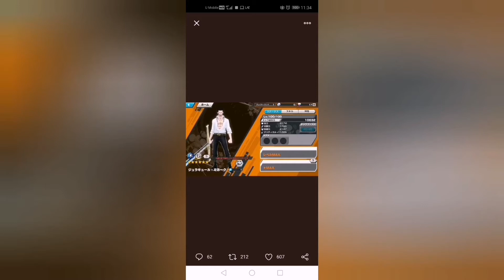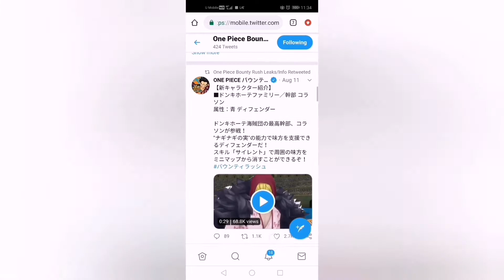SEASON 37 RESULTS, BOSS BATTLES, TOP 10 TIER LIST IN SS 37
In this video, I'll be talked about what happened in Season 37, my top 10 tier list characters in Season 37 & many more!!